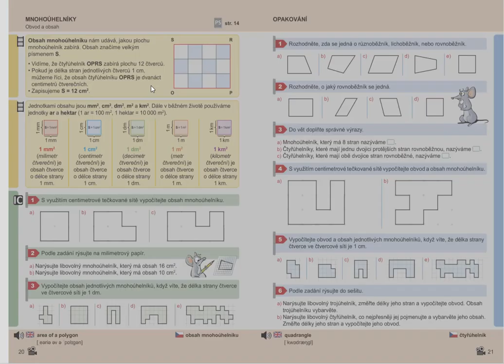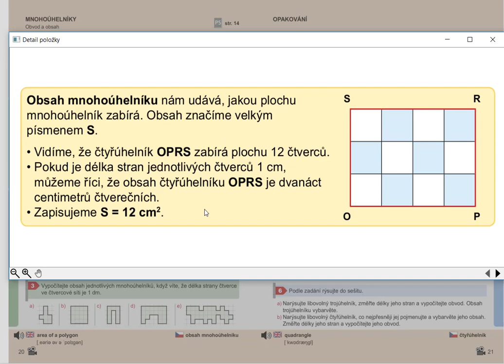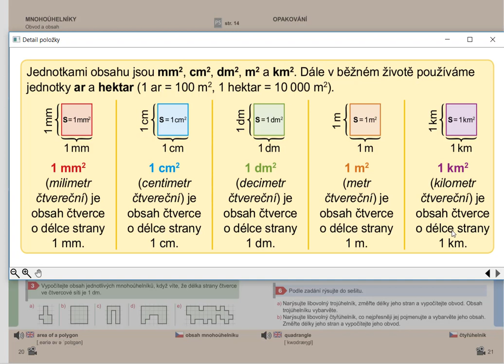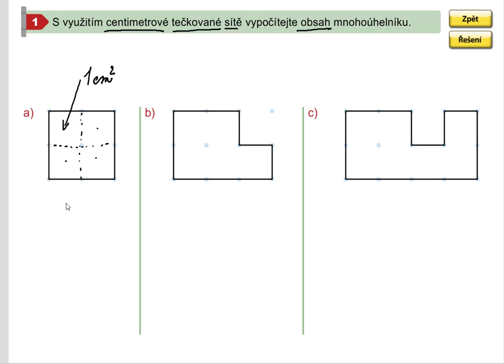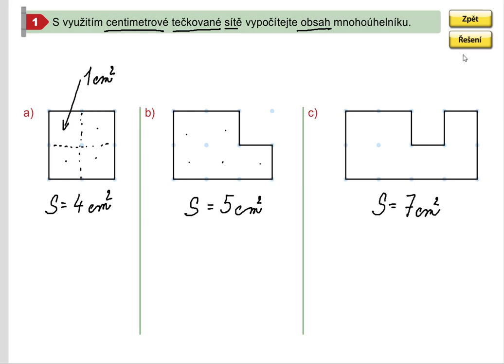Obsah mnohoúhelníku (výpočet pomocí čtvercové sítě), Geometrie pro 5.roč., str. 20, cv. 1